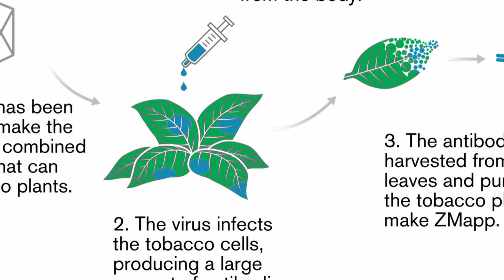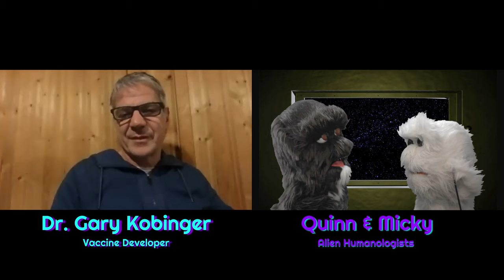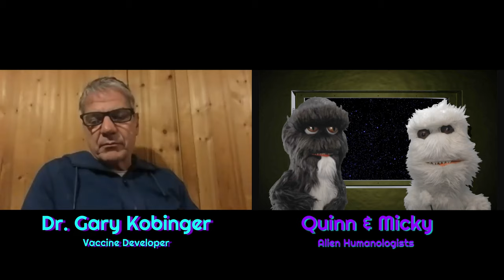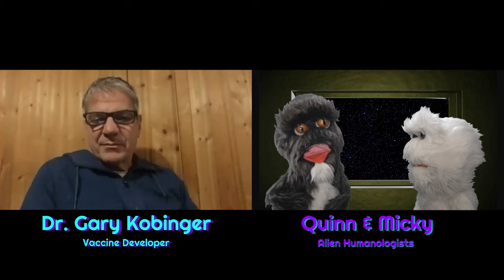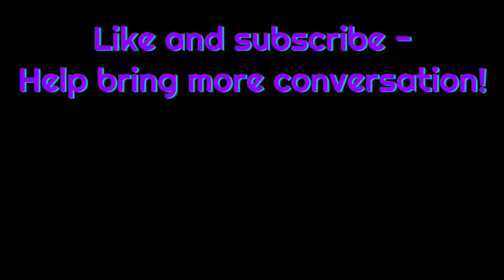Avoiding Ebola Through Viral Warfare. Dr. Gary Kobinger on the Road to a Vaccine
Ebola vaccine developer, Dr. Gary Kobinger, talks COVID, asymptomatic carriers and the nature of viruses.

Dr. Kobinger is presently focused on non-profit production of a vaccine for the present pandemic. Professionally, he is best known for his role in the development of the first ebola vaccine, and ZMAPP, a monoclonal antibody treatment against the Ebolavirus. In addition to his biotechnology background, he’s got a pretty extensive teaching resume. He’s a professor at the universities of Pennsylvania and Manitoba, and at the University of Laval - where he serves as the Director of Infectious Disease Research.

Our conversation covers all kinds of topics upon which Dr. Kobinger is uniquely qualified to ruminate. We talk about using gene therapies to treat diseases, how to leverage biology to cure sickness, the mysterious origin of viruses on Earth, the possibility of a non-profit approach to drug development, and the phenomenon of asymptomatic carriers.

Let's talk!  @DemystifySci